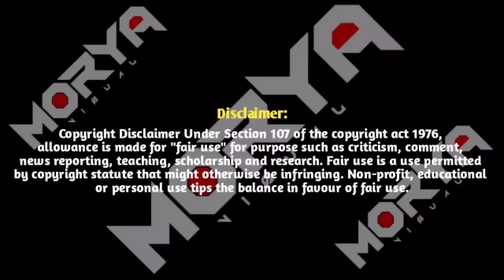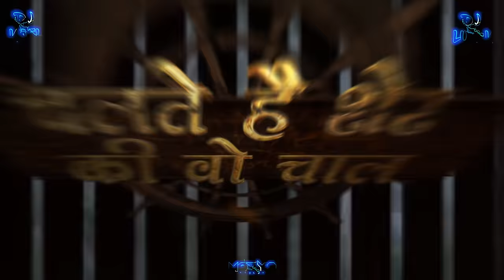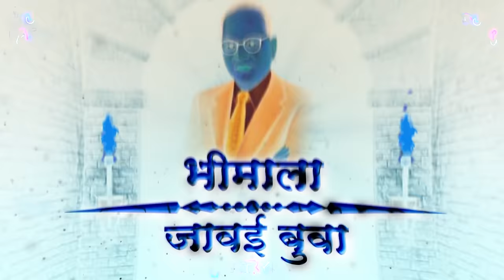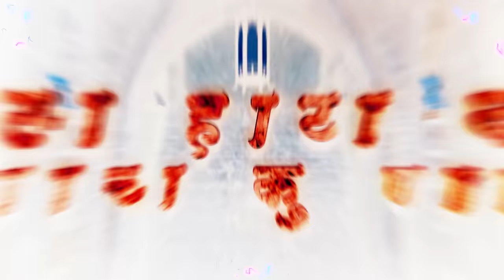Bhimjayanti Mashup | Bhimjayanti Special Dj Song | DJ Lucky Yash Nsk Remix | 2022 Dj Song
Song - Bhimjayanti Mashup
Singer - Chetan Lokhande
Remix - DJ Lucky Yash Nsk

Visual - Morya Visual
Thumbnail - PJ Creativity
Special Thanks - Avinash Gangurde

I Just Love To Presenting My Art. I Have Continued it And I see How Much Better I Can Present My Art. ❤️